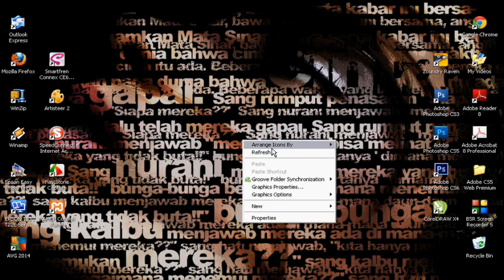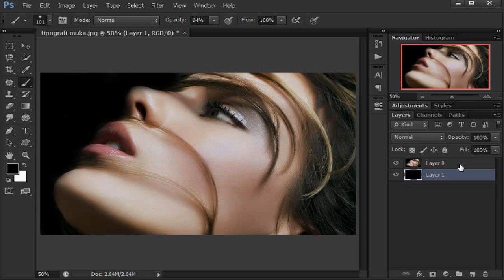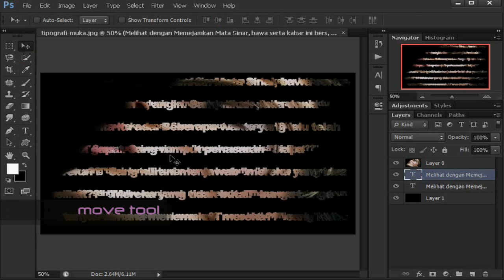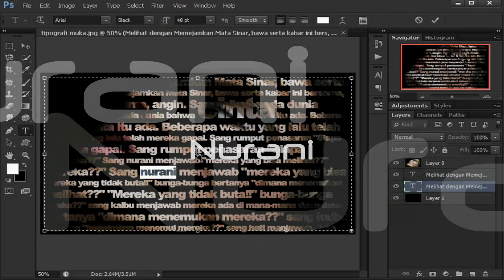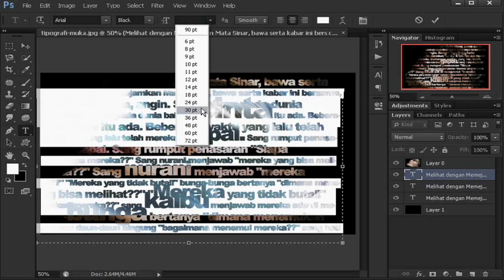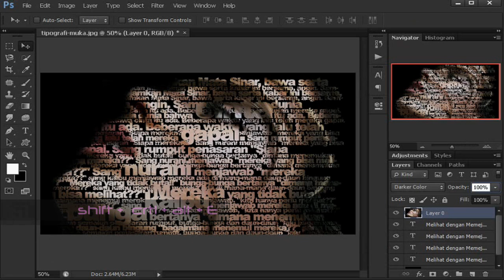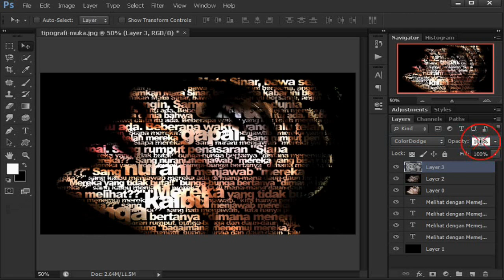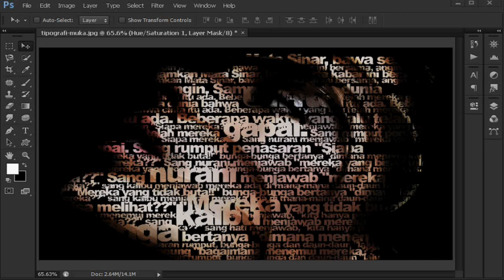Bikin Teks [Tipografi] Wajah Artistik Portrait di Photoshop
Video tutorial ini mempraktekan cara membuat portrait text atau vektor tipografi pada wajah. Tips dan trik editing foto ini sangat mudah untuk di terapkan pada photoshop cs3, cs4, cs5 ataupun cs6 kamu.

Pertama-tama siapkan terlebih dahulu :

1. Adobe Photoshop, ha ha pasti itu mah wajib.

2. Tulis kumpulan teks Kamu, apa saja tulis sesuai kemauan pada notepad kamu. Pastikan kumpulan teks tersebut hanya satu paragraf, dan saling menyambung semuanya, seperti di contohkan di dalam tutorial.

3. Selanjutnya, lihat video tutorial di atas untuk lebih jelasnya.

Jadi kita akan membuat kumpulan teks yang kita buat itu nantinya membentuk wajah dari foto yang kita inginkan dan kemudian di edit, sehingga bentuknya menjadi unik dan artistik.